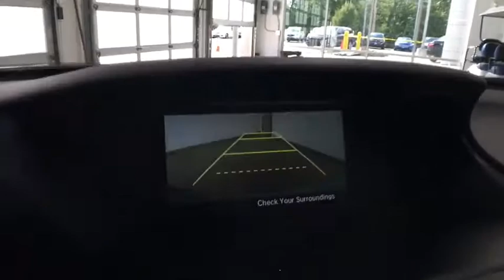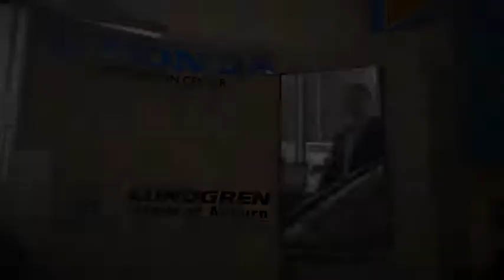2016 Honda Accord Auburn, Worcester, Putnam, Westborough, Shrewsbury, MA U40715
Modern Steel Metallic Used 2016 Honda Accord available in Aubrun, Massachusetts at Lundgren Honda Auburn. Servicing the Worcester, Putnam, Westborough, Shrewsbury, MA area.

Lunar Silver MetallicbrbrRecent Arrival!